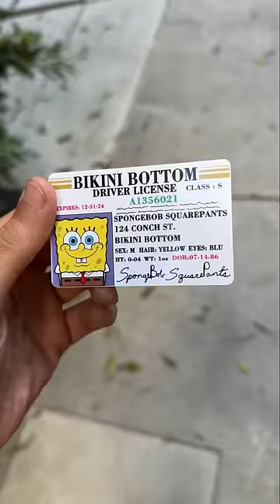WHEN YOU USE A FAKE ID (PART 3)